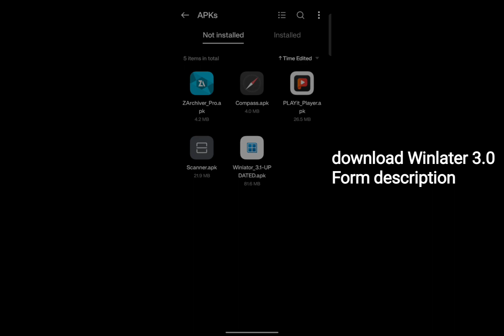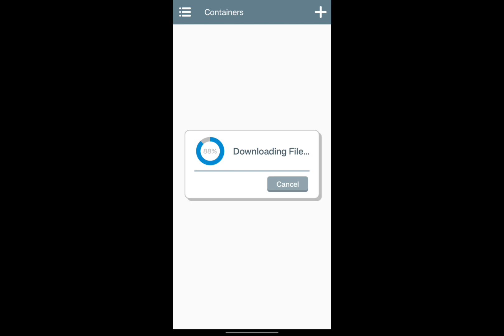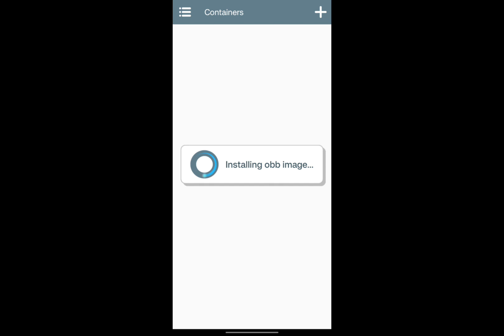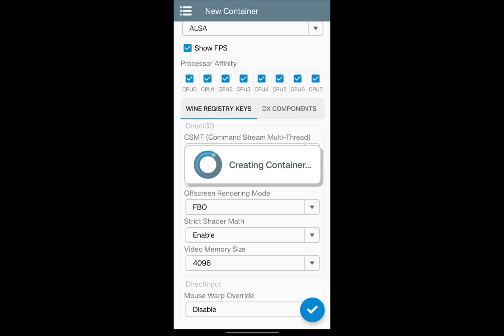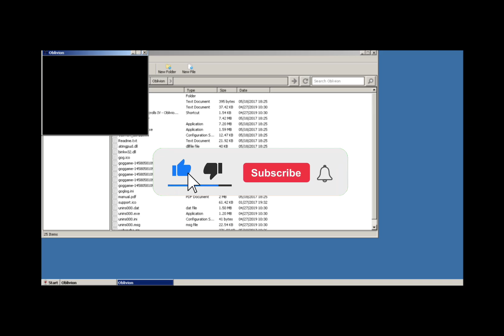Winlater 3 Play Pc games on Android 🔥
how to run windows 11 in Android
real windows 11
limbo emulator windows 11
free cloud windows 11
windows emulator for android
ran windows 11 on Android

my old channel helio Gaming was hacked

Links❤️🙂🔪